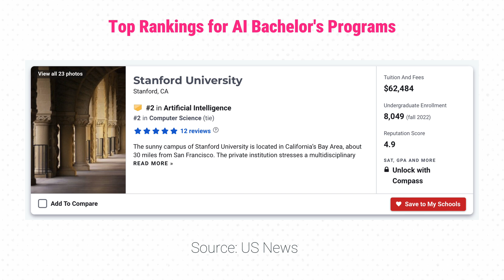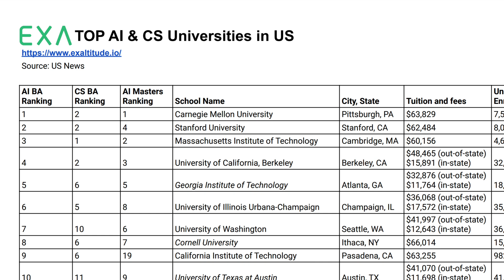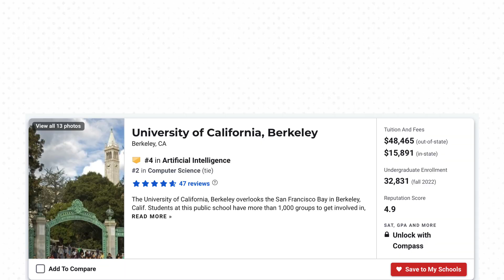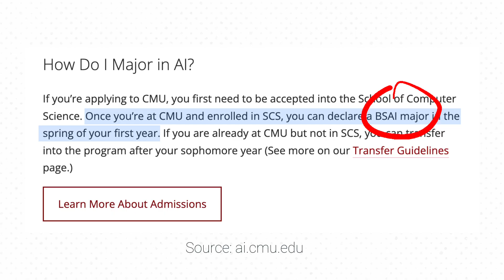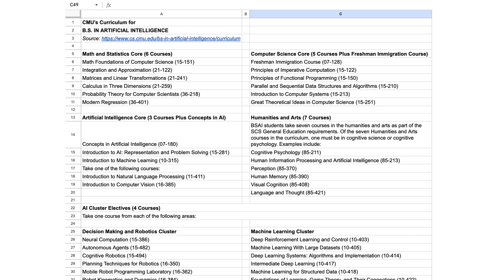TOP Schools for Artificial Intelligence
Top US AI Universities: Get Your AI Education Started!

Thinking about a career in AI? This video breaks down the TOP US AI Universities. We'll show you what tools to use to find the best schools, what to consider when choosing a school, and explore the AI program offered by the top university, CMU.

Here's what you'll learn:
Top Universities: Discover the leading schools for your AI education for Bachelors and Masters
Picking Your School: Understand what factors matter most for your choice.
Top Curriculum: Explore the curriculum of top AI at CMU

📎 Resources:
✅ Top AI Universities & Curriculum Guide (Spreadsheet)

🖥️ My SETUP
The full list

I give advice for navigating your engineering career journey successfully. Checkout our newest course: Software Engineering Careers in the Age of AI